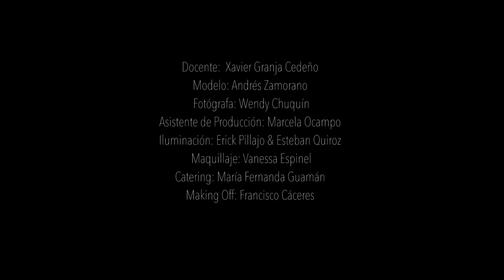Backstage Producción Fotográfica Hang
Proyectos IV
Dirección General / Xavier Granja Cedeño
Producción / Wendy Chuquín
Crew / Sexto Semestre Diseño Fotográfico